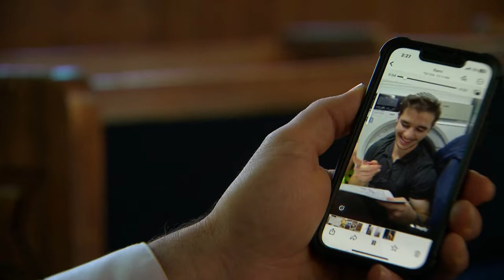Nashville rabbi describes messages from family in bomb shelters in Israel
The Israeli military said Iran fired missiles and it ordered residents to remain close to bomb shelters as air raid sirens sounded. A Nashville rabbi's family heeded that warning and contacted him.